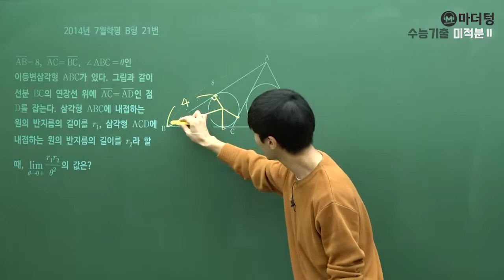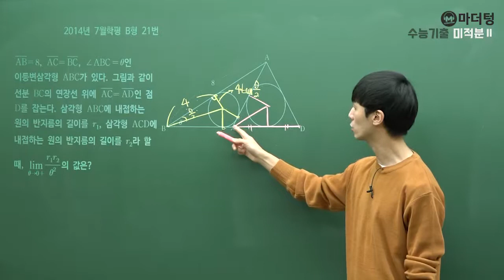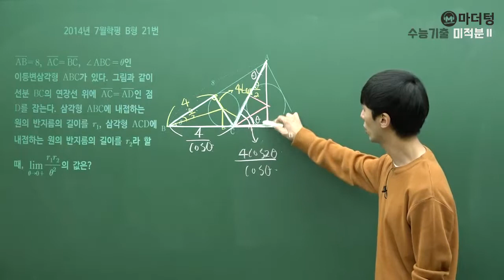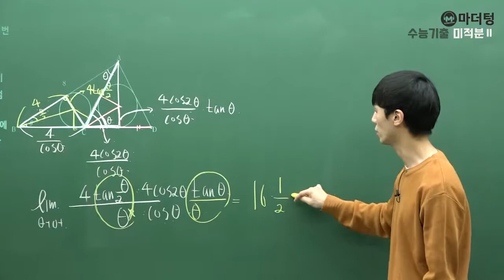[마더텅] 2014년 7월학평 B형 21번 (풀이 : 손광현 선생님)